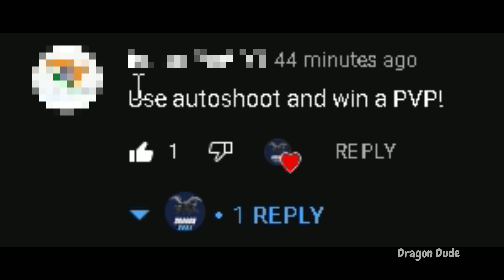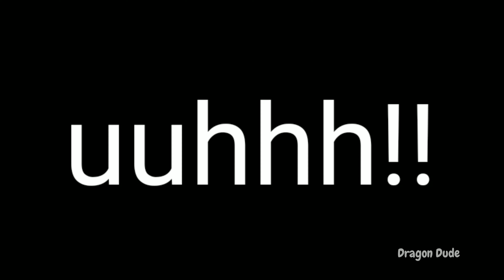Win A PvP With Autoshoot? Chicken Gun Challenge